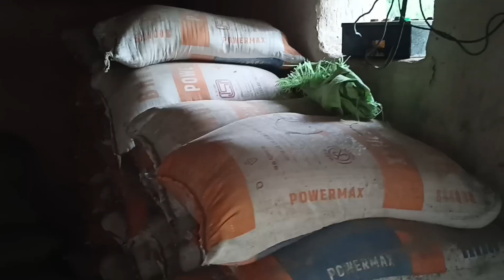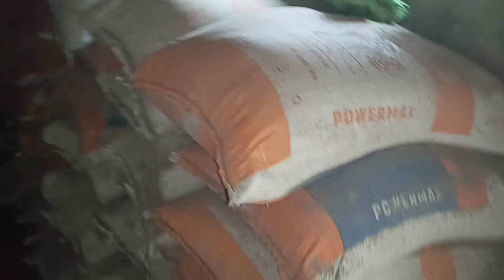30 साल पुराने पेड़ का हालत देखो! | Aman Minj Vlogs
30 साल पुराने पेड़ का हालत देखो! | Aman Minj Vlogs